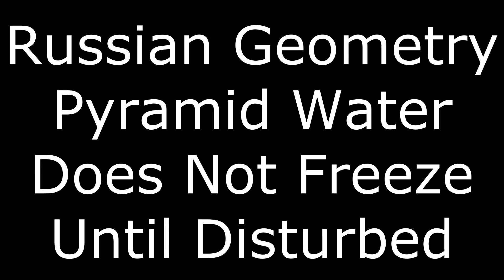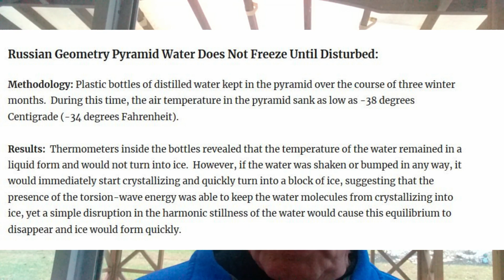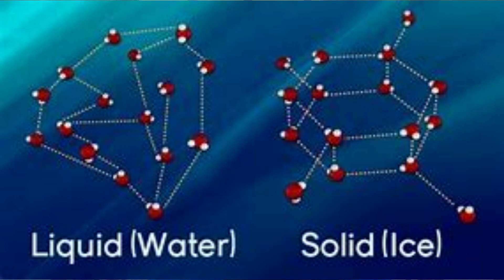Russian Geometry Pyramid Water Does Not Freeze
Plastic bottles of distilled water stored inside a Russian Geometry Pyramid at temperatures as low as -38 degrees C (-34 degrees F) remained in a liquid form and would not turn into ice until vigorously tapped or bumped, suggesting the presence of torsion-wave energy keeping the water from crystallizing.